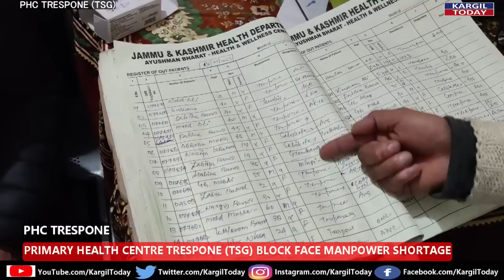PHC Trespone face Manpower Shortage, villagers and leaders reacts, A Report